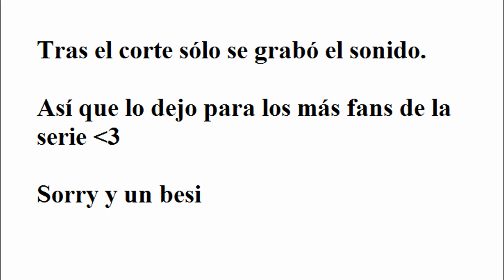🍄Hearts of Iron III | Reino Unido | La tenaza por Italia | #22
Nueva serie del Hearts of Iron, pero en este caso en el 3.
Cansado de ver como el HOI4 decepciona, he decidido volver al HOI3, reviviendo uno de los juegos más completos de Paradox.

Puedes comprar juegos un poco más baratos que de costumbre